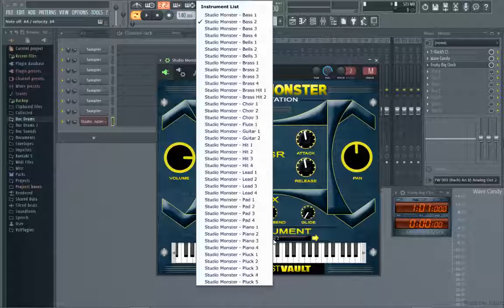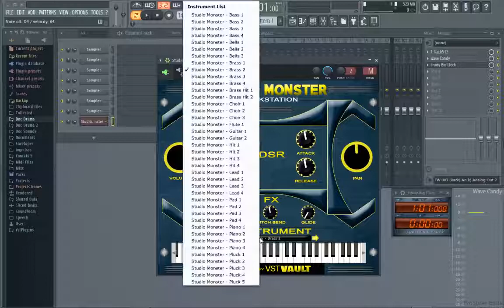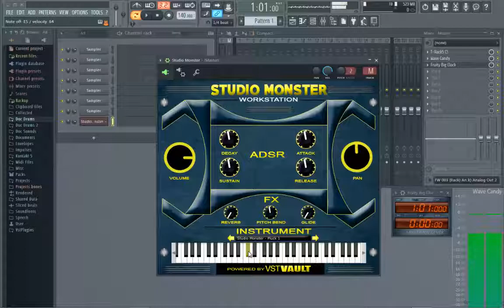Studio Monster VST | Powered By VstVault.com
This Is An Affordable Vst With 40 Sounds For The Everyday Producer WINDOWS & MAC VERSIONS